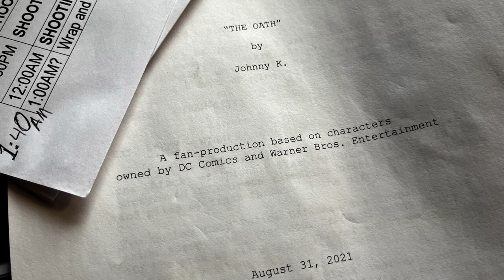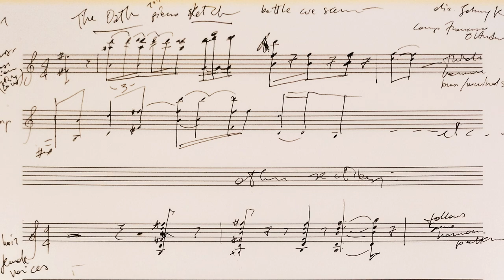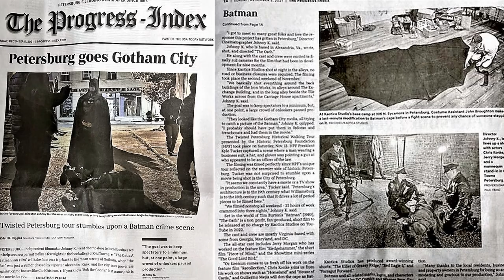Batman Fan Film THE OATH | BEHIND THE SCENES PREVIEW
Coming soon: a whole series of behind-the-scenes features on The Oath: A Batman Fan Film, with cast and crew interviews, BTS footage, costumes and props, music, outtakes, and more!

Directed by Johnny K., The Oath stars Jerry Morgan, Oz Keenum, Chris Konke, and Michael Stumbo, with Guillermo Mejía as Batman.

Set photos by Dana Franz.
Premiere photos by Creative Mindz Productionz LLC and Ari Seaman.

Follow @KaoticaStudios on all social media for more!

* Batman and all related marks, logos, and characters are solely owned by DC Comics and Warner Bros. Entertainment.  Entertainment.*